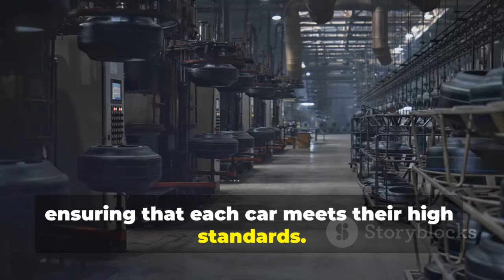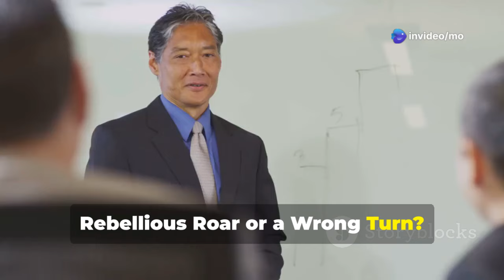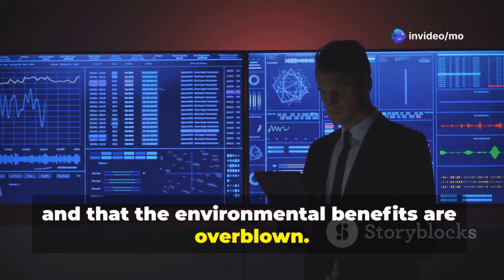The Real Reason Toyota Won’t Switch To EV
In this video, we dive into the real reasons why Toyota is hesitant to fully embrace electric vehicles (EVs), despite the growing trend in the automotive industry. While many car manufacturers are going all-in on EVs, Toyota is sticking with a more diversified approach, including hybrids and hydrogen-powered cars. But why?

We explore the company’s unique strategy, the challenges they face in transitioning to all-electric, and how Toyota is positioning itself for the future of sustainable mobility.

Watch to understand why Toyota is taking a more cautious approach to EVs, and how their vision might shape the auto industry in the coming years.